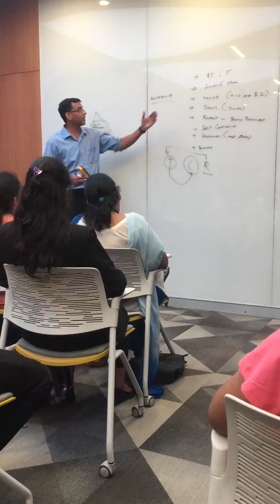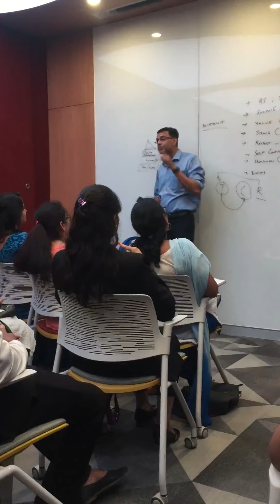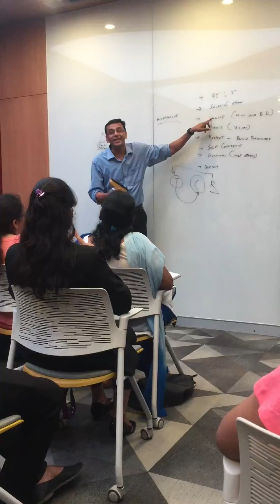Deepak Sood Sir.. Managing Director of VESTIGE at VESTIGE HEAD OFFICE 🏢 New Delhi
If you are looking for dream life and you don't have any idea...
Where you can enjoy your dream life as we are enjoying❤❤❤.